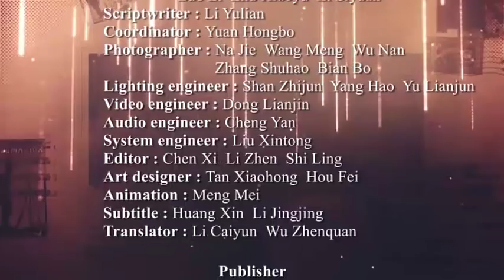Goodbye, Fellow Townsmen